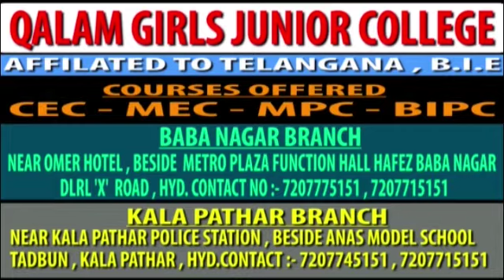RACHAKONDA COMMISSIONARATE|HIGH QUALIFIED VFX DIRECTOR FOR CHEATING TUNE OF RS 1,18,50,000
RACHAKONDA COMMISSIONARATE|HIGH QUALIFIED VFX DIRECTOR FOR CHEATING TUNE OF RS 1,18,50,000...FOR MORE DETAILS WATCH OUR NEWSTV99 CHANNEL.